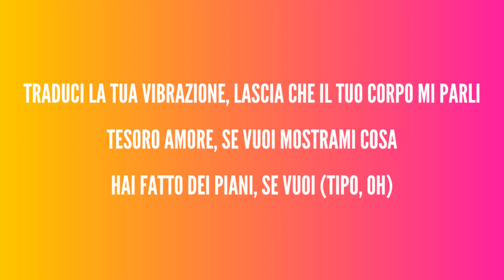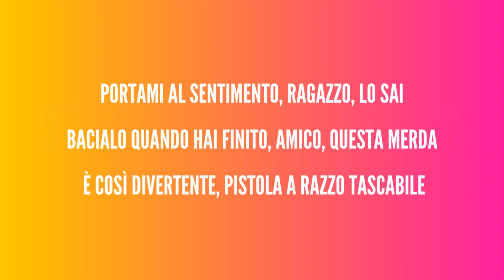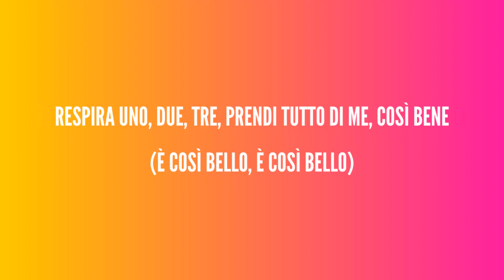Troye Sivan - Rush - Traduzione Italiano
Grande comunicazione, dimmi cosa vuoi

Traduci la tua vibrazione, lascia che il tuo corpo mi parli
Translate your vibration, let your body talk to me

Tesoro amore, se vuoi mostrami cosa
Baby love, if you wanna show me what

Hai fatto dei piani, se vuoi (tipo, oh)
You've been scheming up, if you wanna (like, oh)

Fidati della simulazione, non lasciare che si rompa

Ogni stimolo, prometto che posso accettare

Cosa vuoi dare?
What you wanna give?

Ragazzo, faresti meglio a mostrarmi cosa
Boy, you better show me what

Hai fatto dei complotti
You've been scheming up

Mi hai fatto battere forte il cuore
You got my heartbeat racing

Il mio corpo è in fiamme
My body blazing

(È così bello, è così bello)

È così bello quando rallentiamo la gravità, così bello
So good when we slow gravity, so good

Respira uno, due, tre, prendi tutto di me, così bene
Breathe one, two, three, take all of me, so good

Passa al tuo ragazzo l'ondata di caldo, ricrea il sole
Pass your boy the heatwave, recreate the sun

Portami al sentimento, ragazzo, lo sai
Take me to the feeling, boy, you know the one

Bacialo quando hai finito, amico, questa merda è così divertente
Kiss it when you're done, man, this s**t is so much fun

Pistola a razzo tascabile
Pocket rocket gun

My body blazing